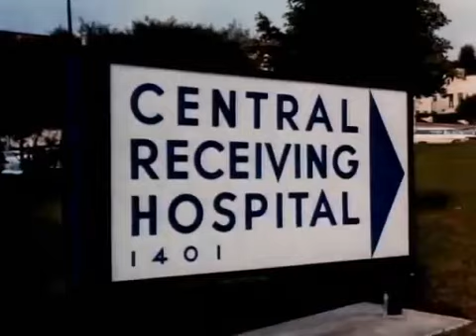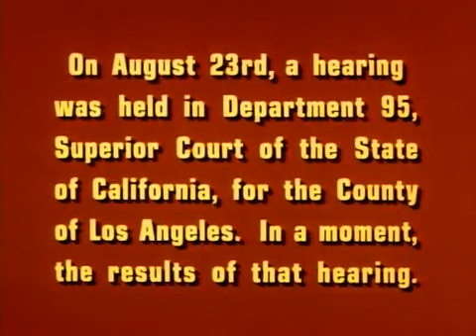Dragnet 1967 Season 4 Episode 4